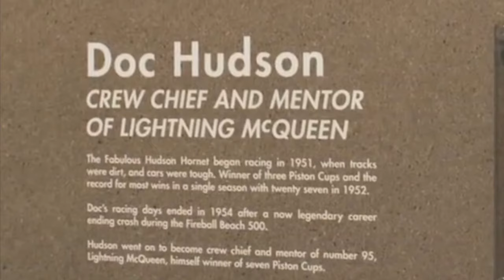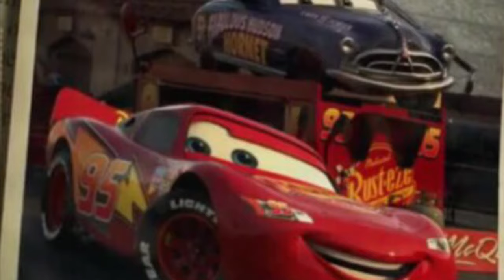In Loving Memory of Doc Hudson